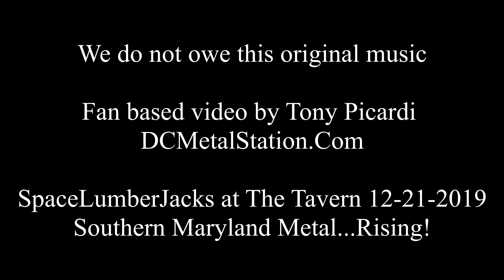Space LumberJacks live at the Tavern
Space LumberJacks performing live at the Tavern in St. Leonard, Calvert County, Southern Maryland on December 21, 2019. Fan based video by Tony Picardi from DCMetalStation.Com .yeah!